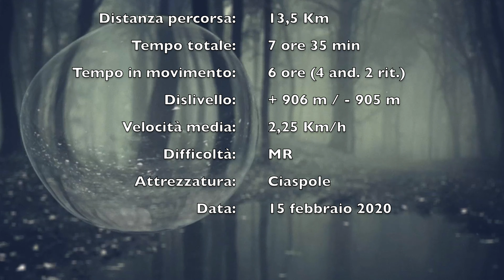Rifugio Grand Tournalin, 2.600 m #23 con le ciaspole da Saint Jacques (Val d'Ayas - AO) 4K video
Dati escursione
Sentiero Alta Via N°1: MR
esposizione prevalente: sud - est
quota partenza (m): 1.689
quota vetta (m): 2.600
dislivello salita totale (m): 911

Tempo impiegato:
Tot ore escursione: 7,5
Tot. ore salita: 4
Tot. ore discesa: 2